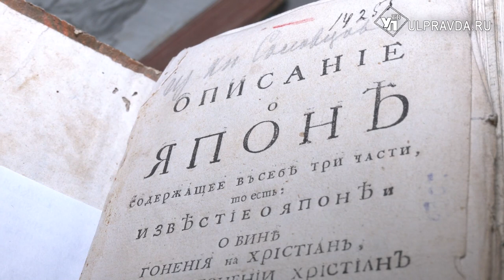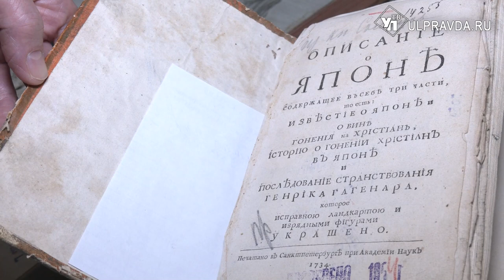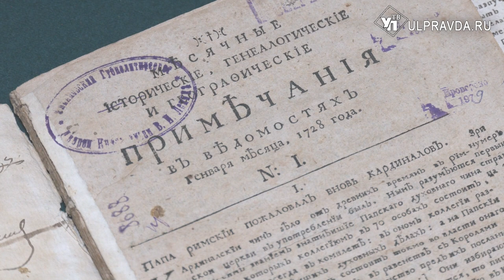Ульяновский Дворец книги представил редкие издания и журналы 18-19 веков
8 февраля в России отмечается День науки. В этот день 300 лет назад основана Российская Академия наук. В отделе редких книг и рукописей Дворца книги открылась выставка, посвященная этой знаменательной дате. Подробнее об экспонатах выставки расскажет Ирина Антонова.